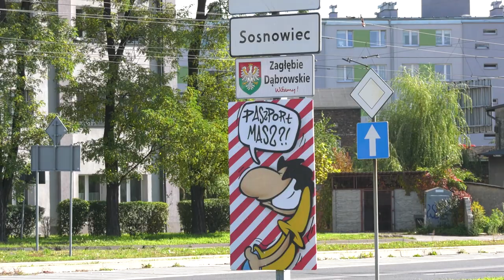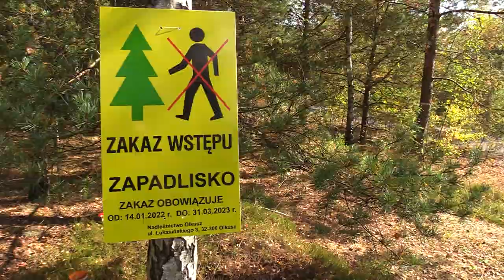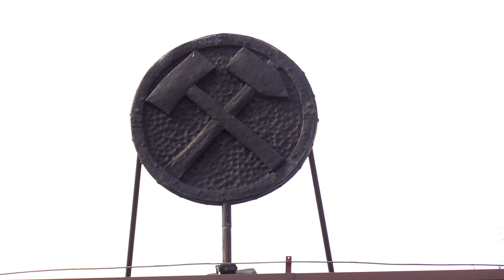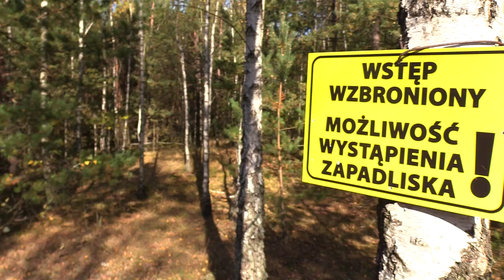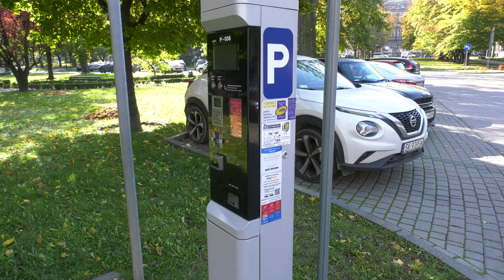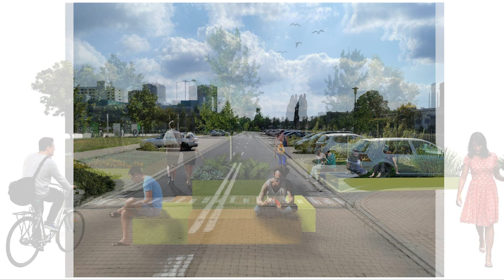TVS SILESIA FLESZ 06.10.2022